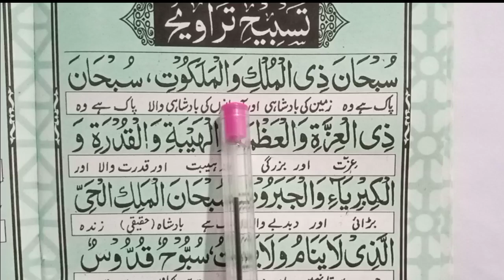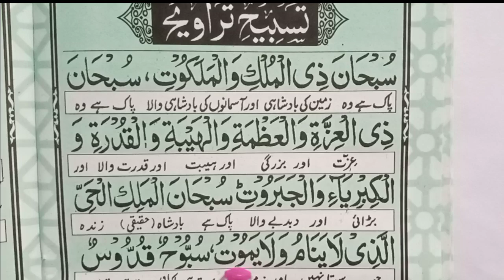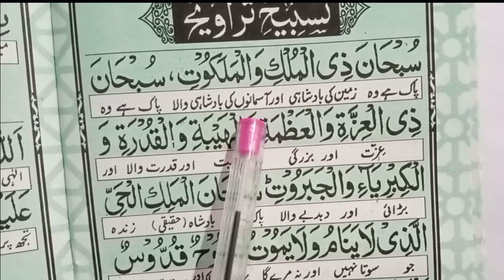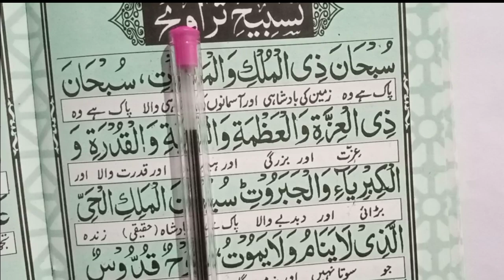Dua e taraweeh full ।। Tasbeeh taraweeh dua e taraweeh with tarjama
today inshallah in this video we will memorize and recite dua e taraweeh in arabic text with urdu translation in beautiful recitation word by word full.
covered topic.
1-Tarabi ki dua
2-Tasbeeh taraweeh ki dua
3-Tasbeeh taraweeh
4-Tasbeeh taraweeh dua
5-Tasbih taraweeh dua
6-Tasbih tarawih dua
7-Tarabi ki dua taraweeh ki dua
8-Tasbih travih dua
9-Tasbih travi
10-Tasbih travi ki dua
11-Tasbih tarabi
12-Tasbeeh taraweeh full
13-Dua taraweeh
14-Taraweeh namaz
15-Dua e taraweeh